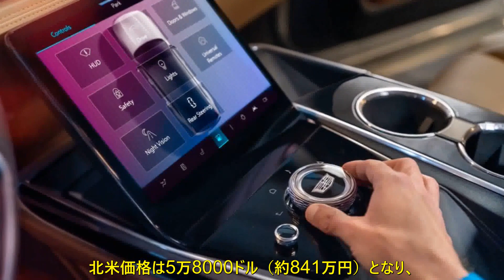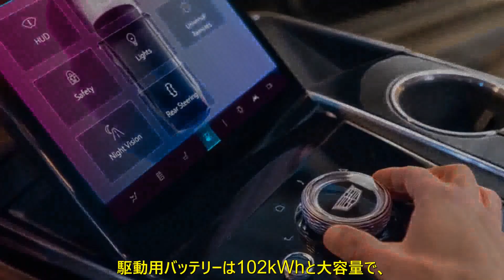GMが欧州へカムバック 高級銘柄のキャデラックで足がかり 販売はオンライン中心 | 車の話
アメリカのゼネラル・モーターズ（GM）は、電動大型SUVのキャデラック・リリックをスイスで発売。EV専門の自動車メーカーとして、欧州市場へのカムバックを果たす。